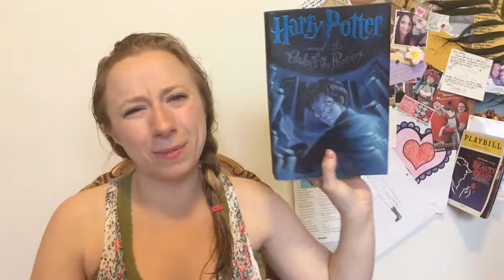The Snark Tag!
It's Segue Magic Saturday and this week we're doing the Snark Tag! Consider yourself tagged!

1. “Contrivance brings people together” – Name a work that relied too heavily on contrivance for your taste.
2. “Taking the parent out of parenting” – Name your least favourite fictional parents
3. “Sandy Cohen Eyebrow Scale of Non-Negligent Parenting” – Favourite fictional parents
4. “Detecting the shit out of things” – Name your favourite fictional detective or favourite story that features investigation.
5. “1430 on my SAT” – Name your favourite scholarly/intelligent character
6. “I hate this fictional character so hard” – Self explanatory
7. “Dazzling you with my brooding” – Favourite emotional or broody character
8. “Beware: actual trauma ahead” – work that legitimately traumatised you as a child (or child at heart.)
9. “Team Feels” – Fictional work that gives you all of the feels
10. “Team Heartless Cow” – Fictional work that gives you none of the feels